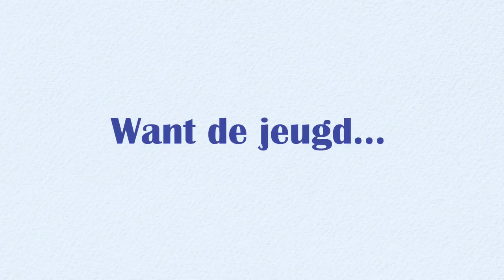BV film stop darmkanker trailer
De trailer van ons langer filmpje van BV's die hun steun aan onze actie betuigen.

In order of appearance:

Davy Brocatus
Stef Wauters (VTM)
Eline De Munck (JIM)
Herbert Flack
Bart De Wever (NVA)

Met dank aan ATV en VTM!